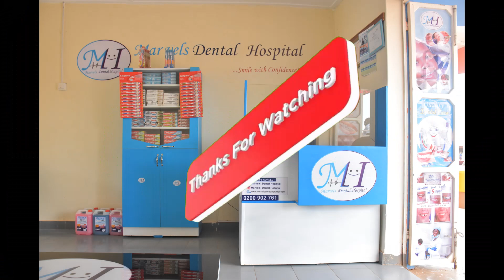What are Natal teeth?| What are Neonatal teeth?| Why is a baby born with teeth?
Natal teeth are teeth present at birth, and “neonatal teeth” are teeth erupted within the first month of life. Premature eruption of a tooth at the time of birth or too early is combined with many misconceptions. They are further accompanied by various difficulties, such as pain on suckling and refusal to feed, faced by the mother and the child due to the natal tooth/teeth. Some families are so superstitious that the afflicted child may be deprived of parental love. The family hopes that the offending teeth be removed as soon as possible.
The cause of natal teeth is unknown. Natal teeth may be more likely to occur in children with certain health problems that affect growth. This includes Sotos syndrome. The condition can also be linked to Ellis-van Creveld syndrome (chondroectodermal dysplasia), pachyonychia congenita, and Hallermann-Streiff syndrome.

Much as it's normal for babies to be born with teeth(natal teeth) develop teeth in their first 30 days ( neonatal teeth) many parents are caught off guard. This video will explain this occurrence in detail.

Time Stamps:
00:00| Intro
00:09| Baby Born with teeth, and community perception
00:46| Why it's not a sure for a baby to be born with Teeth.
01:23| How common in it for a baby to be born with Teeth?
02'21| Main Concerns from a baby being born with Teeth
03:00| What to do if your baby is born with Teeth.
03:44| Solutions to the problems of natal and Neonatal Teeth
04:22| What the parents should expect after Treatment
04:43| Precautions to take in management of a baby with natal, or neonatal teeth.
05:23| Difference between natal, neonatal teeth, and "false teeth in babies"/ "Plastic teeth in Babies"/ "Ebinyo"
05:37| Outro

About me:
I'm a board Certified Dental Surgeon both in Uganda 🇺🇬 and in Kenya 🇰🇪
I have been practicing Dentistry since 2010
I'm also the founder of Marvels Dental Hospital in Busia Uganda 🇺🇬
I'm now doing my masters in Dentistry in the UK 🇬🇧

user discretion is highly advised.

Rights:
All the content in this Channel is property of Dr. Emmanuel Amukun, and cannot be used without express written permission.